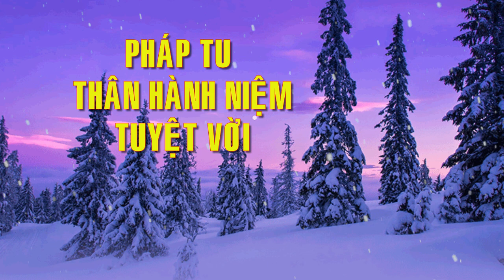Bảo Châu Hỏi Đạo| Pháp Tu Thân Hành Niệm Tuyệt Vời